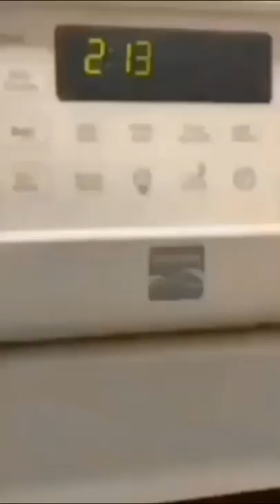Cheesy red pepper pasta Recipe